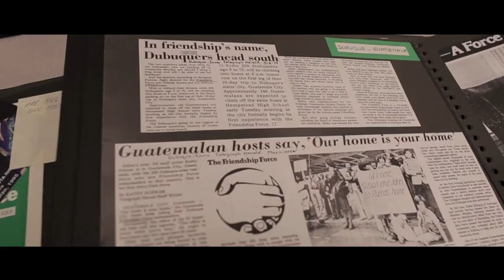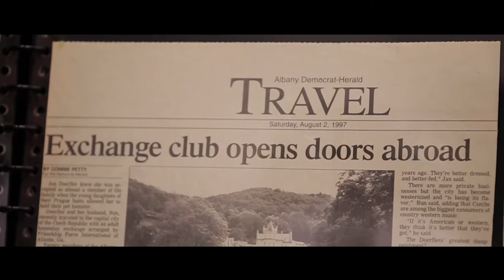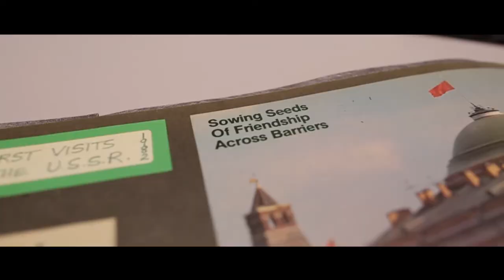Friendship Force International - Promotional Video (Russian)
Video Credit: Creative Cabin Studios